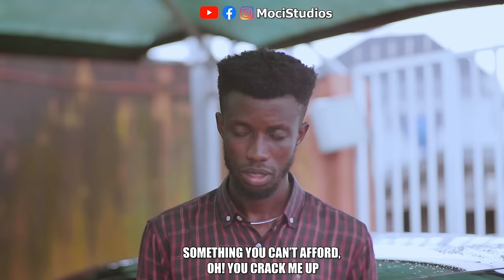Never Judge A Book By Its Cover | Moci Studios